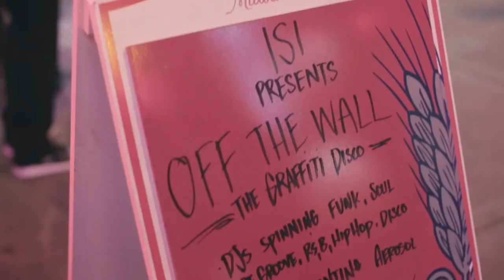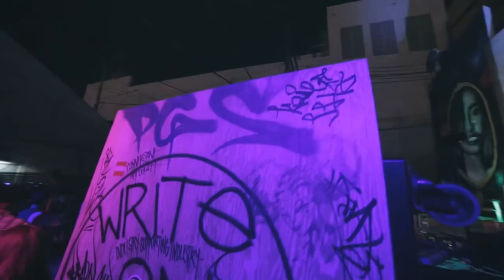Off the wall L.V. - ISI group original concept event launched 2014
Off the wall LV a beloved Las Vegas underground event launched 2014 and beauty bar Las Vegas and ran as a monthly residency until the bar closed in 2019.
Featuring large scale spray paint art in stage which after completed was installed on the backyard fence line and later taken OFF the WALL and repainted creating a revolving art installion. The event was also paired with dance battles and Djs in the mix all night inside and outside.